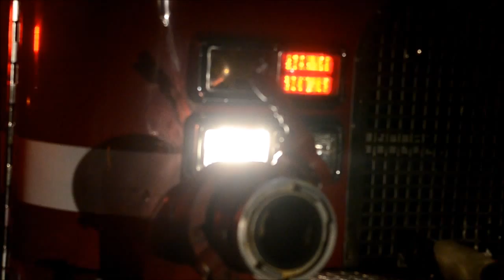Detroit Unknown Box Alarm July 4, 2014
Detroit Firefighters were alerted to a Box Alarm in a area I can't remember. I do recall Engine 9 and Ladder 6 being first due on the box alarm. Ladder 6 gained entry to the structure.  Engine 9 made an aggressive push on a vacant with heavy fire showing. Ladder 9 conducted primary searches on the first and second floor of a 2.5 wood frame dwelling.